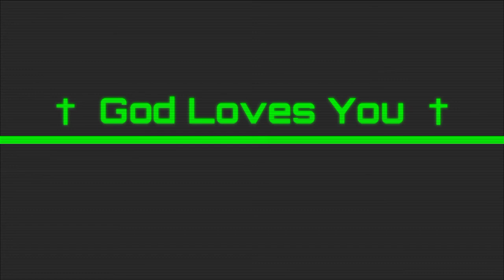Green Screen Transitions_Various Types_Copyright Free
Punch it

Lightning glitch

Eye sight